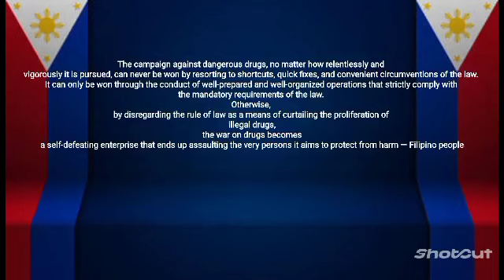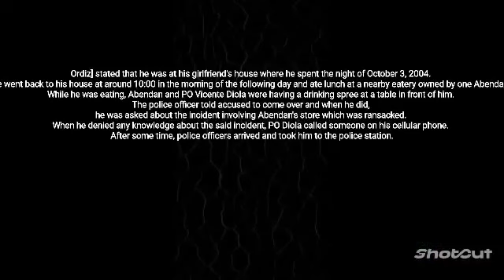PEOPLE OF THE PHILIPPINES VS. ORLANDO RAMOS ORDIZ | LEARN JURISPRUDENCE IN EASY WAY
⭐G.R. No. 206767, September 11, 2019 ]
PEOPLE OF THE PHILIPPINES, PLAINTIFF-APPELLEE, VS. ORLANDO RAMOS ORDIZ, ACCUSED-APPELLANT.

📍Title: Role Play: G.R. No. 206767 - People vs. Orlando Ramos Ordiz

📍Description:

In this intriguing role play, we delve into the case of G.R. No. 206767, a landmark decision handed down on September 11, 2019, in the Philippines. The case revolves around the trial of Orlando Ramos Ordiz, who stands as the accused-appellant, facing charges brought forth by the People of the Philippines, the plaintiff-appellee.

Join us as we reenact the pivotal moments of this legal battle, examining the arguments presented by both parties and the intricate details of the case. Delve into the complexities of the Philippine legal system and witness the unfolding drama as the court seeks justice.